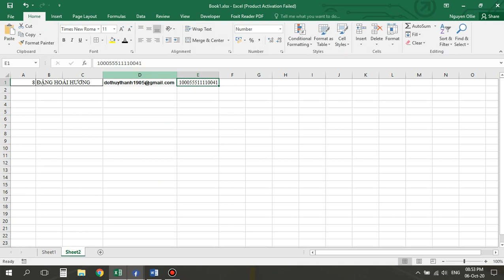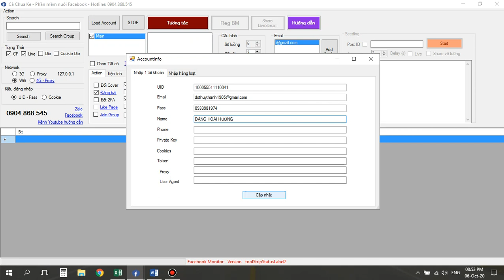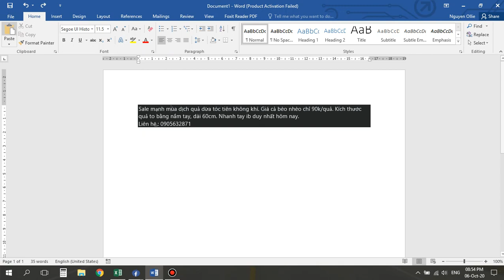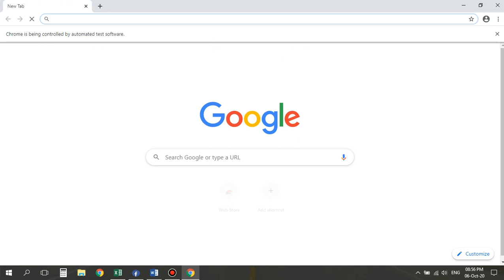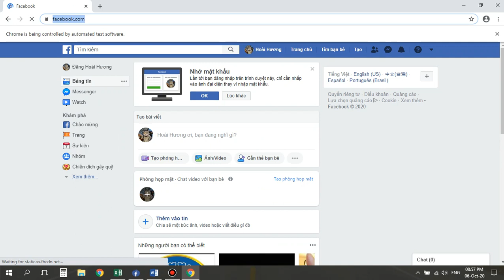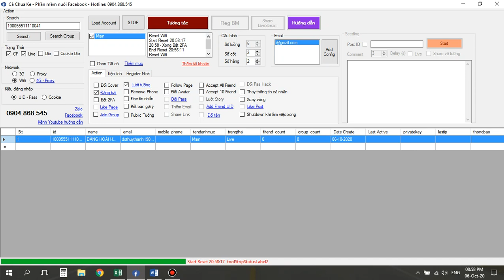Sinh viên Khóa: 1 - Đại học edX - Họ và Tên: NGUYỄN ĐỨC TÀI - Bài tập số: 2 Môn: FACEBOOK ỨNG DỤNG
Sinh viên Đại học edX: NGUYỄN ĐỨC TÀI
MSV: CUV019LK12   Khoá:1  - Ngành: TMĐT
Hoàn thành bài tập số: 2    Môn: FACEBOOK
Chủ đề của bài tập: DÙNG PHẦN MỀM
Link bài viết luận:
Thông tin người hoàn thành:
Đại học edX - Làm trước học sau
70% Thực hành - 30% Lý thuyết